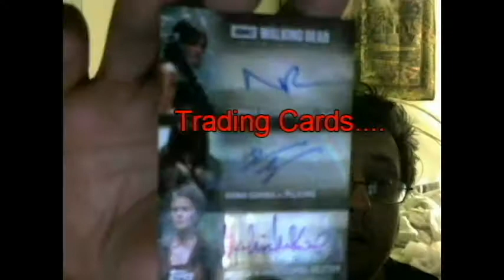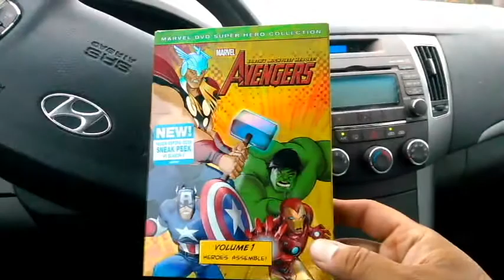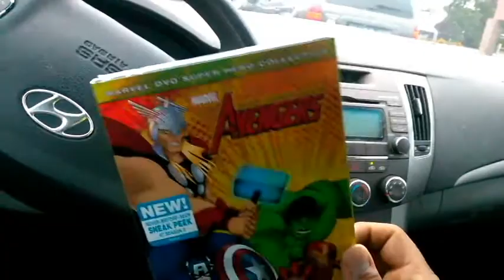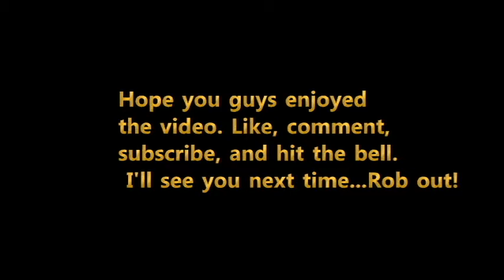Finding a Super Nintendo Holy Grail at a thrift store!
Our Video Game Hoarding Hero, Rob is selling some games in a local thrift parking lot, and decides to check out whats inside the thrift store while there. He is glad he did.

Azalea Town 16 bit, Guile's Theme 8 bit, Ken's Theme 8 bit Remix, is done by Bulby